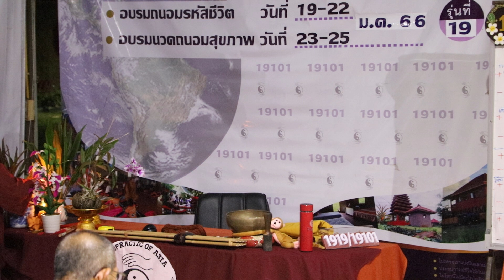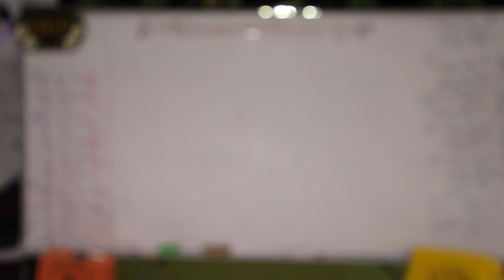Numerology เลขศา生命密碼 ถนอมรหัสชีวิต รุ่นที่ 19 ทำวัดสวดมนต์เย็น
Numerology เลขศา生命密碼 ถนอมรหัสชีวิต รุ่นที่ 19
 สนใจค้นหาตัวเองกับเจ้าครูถนอม